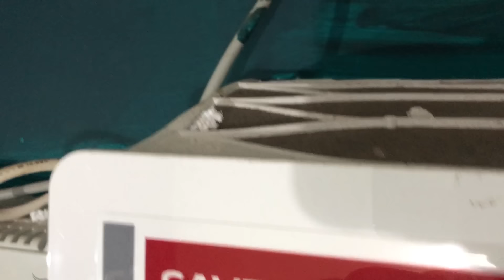🥰How to clean the filter of Air Conditioner Malayalam 🥰 ac cleaning at home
How to clean the filter of LG inverter air conditioner and Sharp inverter air conditioner Malayalam Video